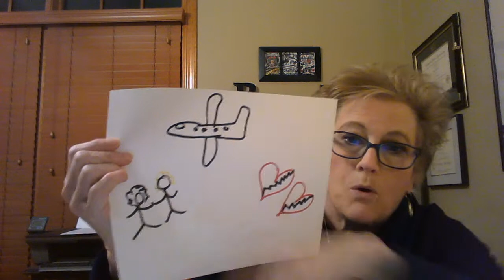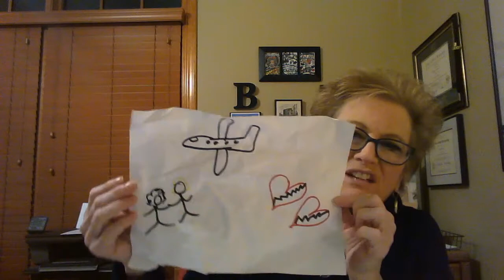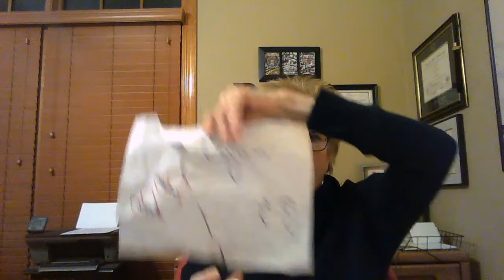Sunday School Online — Treasure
Join Ms. Marylee as she shares a lesson from our Lenten series.